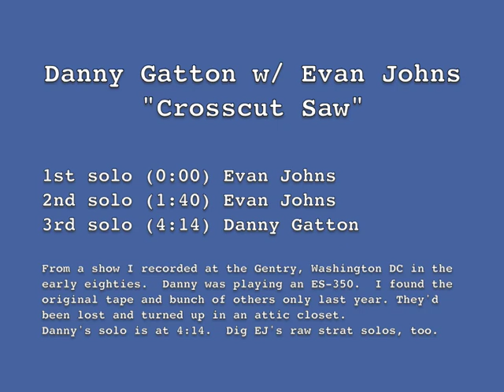Danny Gatton - Crosscut Saw (excellent audio)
More than a telemaster, Gatton burns on his ES-350. Recorded at the Gentry in the early 80's.

Later in the set Evan Johns told the audience that the guitar Danny was playing was his first electric guitar, an ES-350. Not sure if it's the same as the one in the photo. I remember it having a bigsby vibrato.